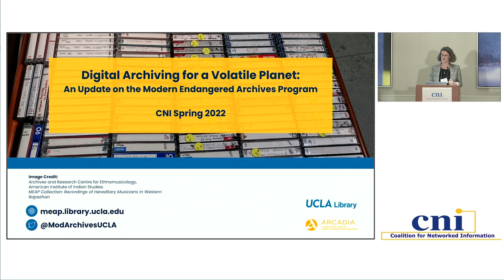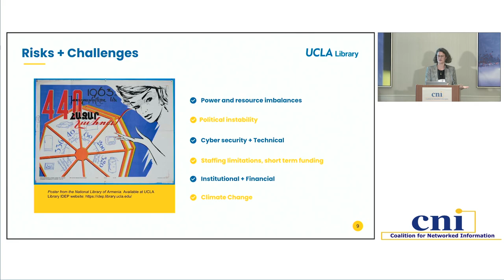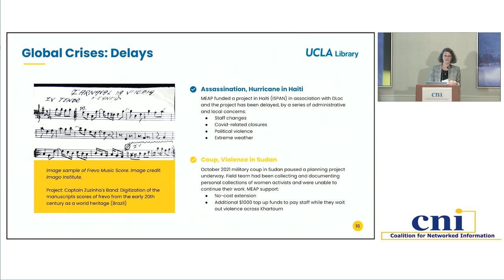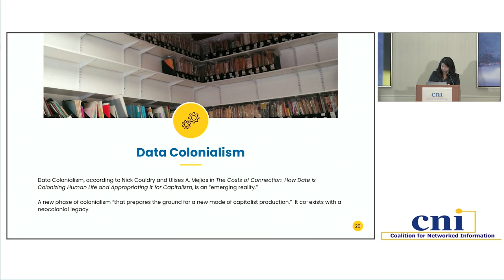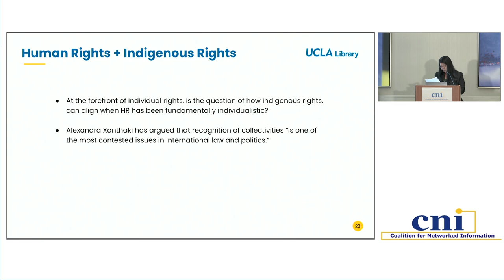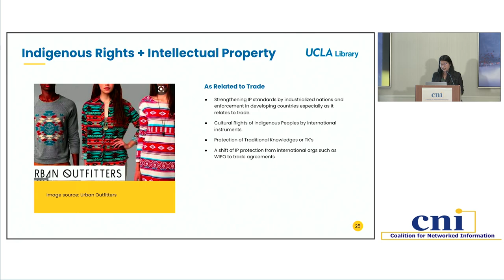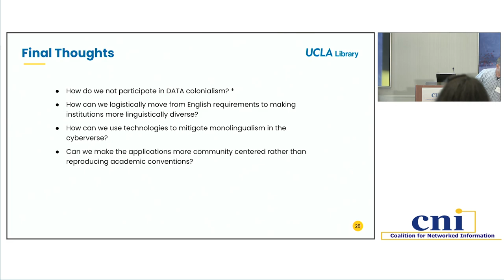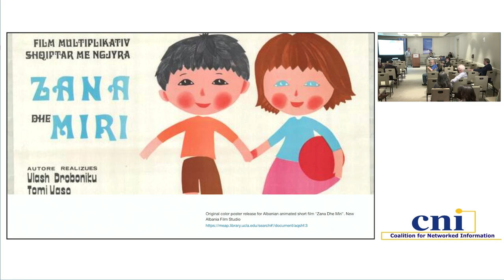Digital Archiving for a Volatile Planet: An Update on the Modern Endangered Archives Program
Rachel Deblinger, University of California, Los Angeles
Todd Grappone, University of California, Los Angeles
Sharon Farb, University of California, Los Angeles
Gloria Chacon, University of California, San Diego

The Modern Endangered Archives Program (MEAP) team from the University of California, Los Angeles Library gave an update at CNI in Fall 2020 about the strategies developed to navigate the COVID-19 pandemic and support grantees around the world. In the subsequent year and a half, MEAP work has confronted geo-political concerns beyond the pandemic, from the fall of Kabul in Afghanistan to the military coup in Myanmar. The MEAP team will offer an update about what has been learned over these unpredictable two years and how its policy of empathy has allowed it to meet individual safety concerns while also adapting quickly to the urgent need of preserving cultural heritage in a period of political volatility and violence. Speakers will connect the work of MEAP with the broader issues facing digital libraries and cultural heritage preservation work around the world, recognizing how geo-politics informs metadata creation and limits open access by establishing (and shifting) communal understanding of privacy, ownership, and copyright. The session will also address how MEAP supports the digitization of archival materials in Central and South America, raise questions about gaps in MEAP’s work, and point to the questions surfaced but not yet addressed through MEAP’s granting priorities.